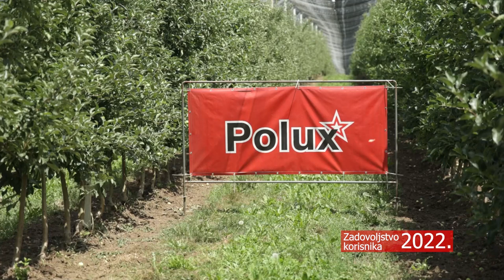Rec VOCARA, kako kvalitetno ZASTITI i PRIHRANITI voce - U nasem ataru 988